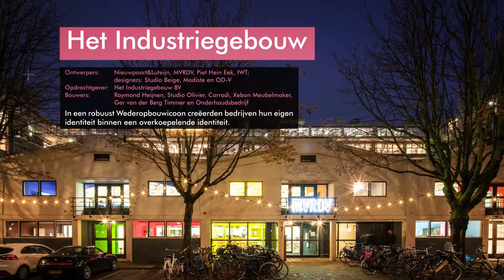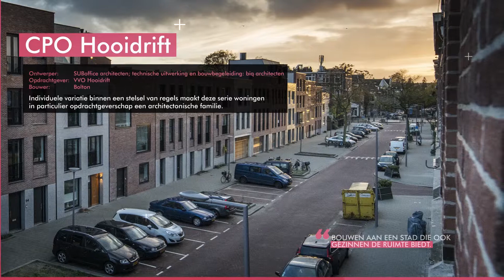Rotterdam Architectuurprijs 2017 - Shortlist